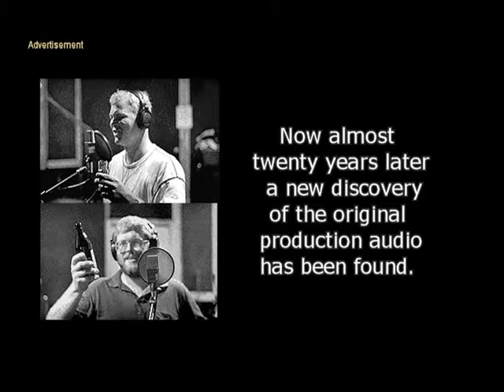BrewMan - The Return of XXX Roadkill Sourmash Man Adventure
Hoppy freaks out when an evil villain calls. BrewMan and Hoppy rush to save the day, but is thwarted by yet another unforeseen accident in the “Brew Cave”.

History - In the later part of the 90’s, a Nationally syndicated radio show called Homebrew America attached a small 5-minute vignette at the start of each show. This beloved comedy vignette was extremely popular with the listeners of the show. Now almost twenty years later a new discovery of the original production audio has been found. We hope you like it and would like to help us get BrewMan & Hoppy animated. Thank You.